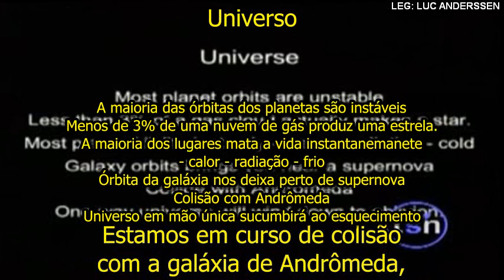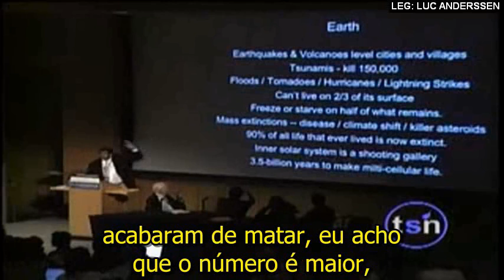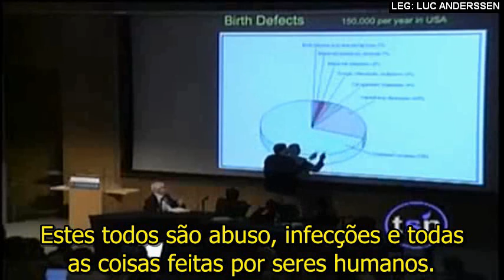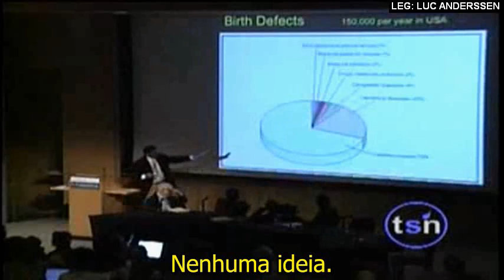Neil deGrasse Tyson - Design Estúpido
Especialmente para os negadores da Ciência